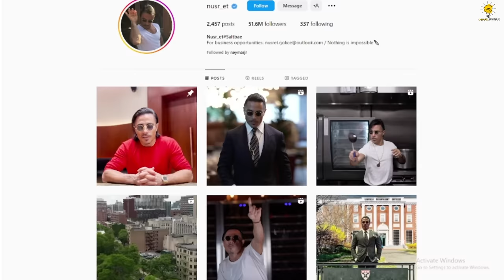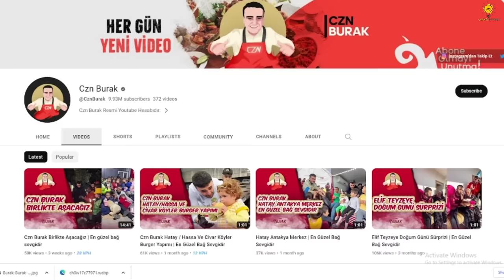সল্ট বি VS সি.জেড.এন বুরাক কে সবচেয়ে ধনী বাবুর্চি ! 😱 || salt bae VS CZN Burak Lifestyle In BANGLA